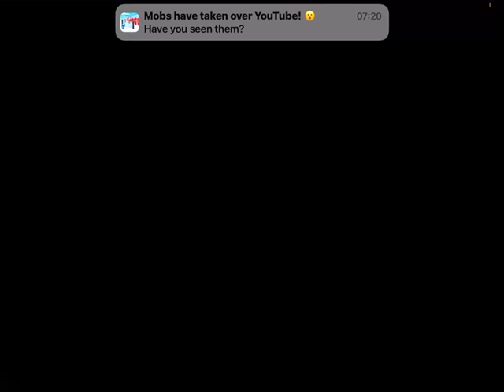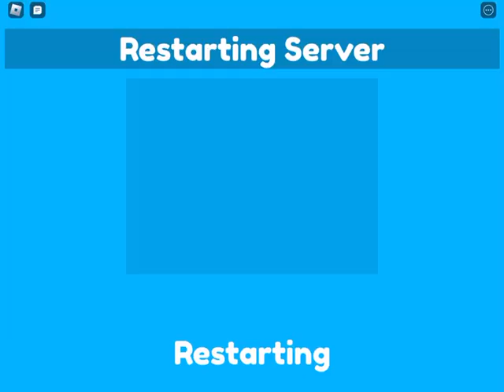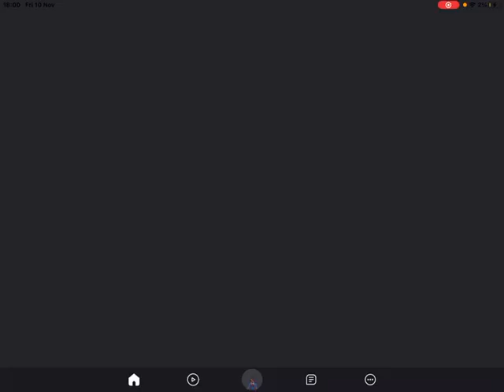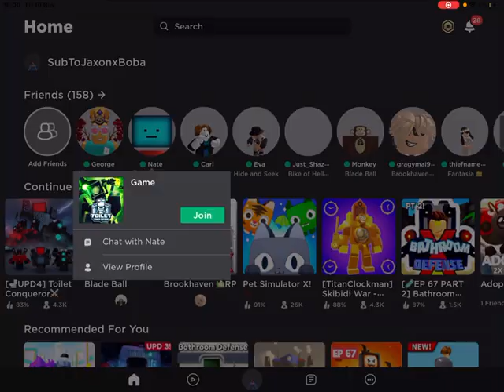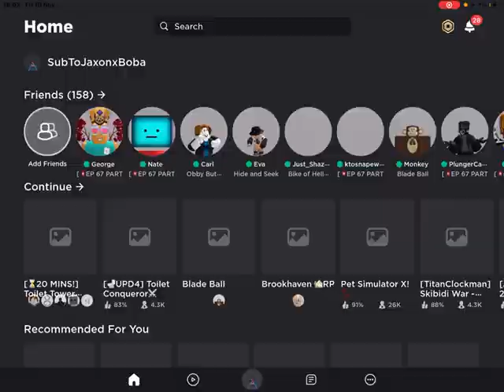Part 2 Halloween Update Toilet Tower Defense